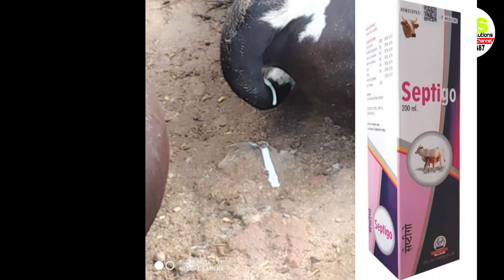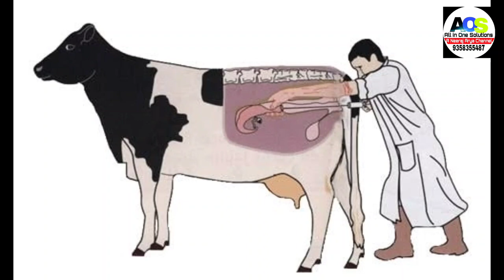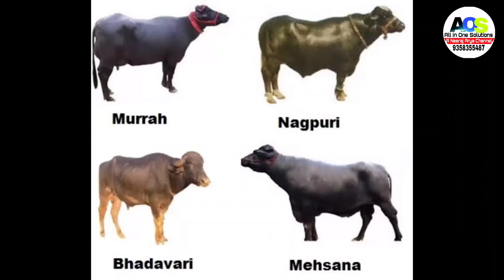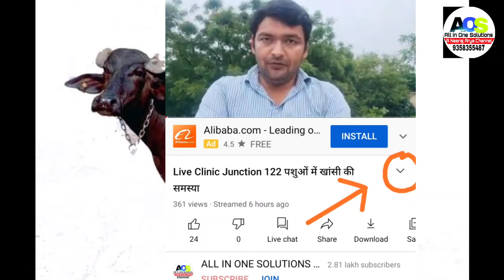क्या आपका पशु गाभिन ठहरा है 10 पहचान क्यों ना रूकता गाभिन How find pregnant Animals repeat Breeding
गाभिन पशु की पेशाब से जांच करने की विडियो का लिंक

पशु की बच्चेदानी का इन्फेक्शन सही करने की विडियो

हमारे टेलीग्राम ग्रुप से जुडने के लिए नीचे दिए गए लिंक पर टच करें

All in One Solutions YouTube channel

animal treatment veterinary Doctor technical supports mlm reviews education